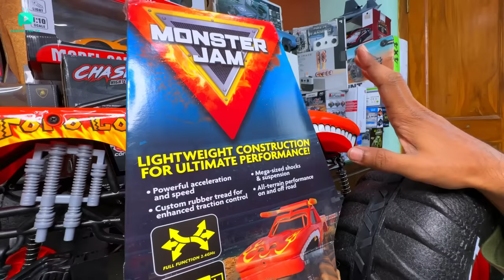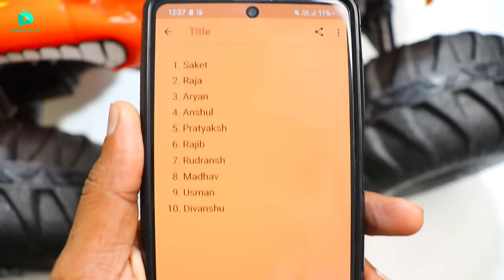RC Jumbo Monster Jam Mega EL Toro Car Unboxing & Testing - Chatpat toy tv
Dosto aaj ki video mai maine unbox aur test kiya hai rc rc monster jam el toro loco car yeh car bohat big size ki hai iske andar 2 wheel drive hai iske wheels bkt Styrofoam ke bane hue hai yeh amphibious car ki tarha bhi chal sakti hai